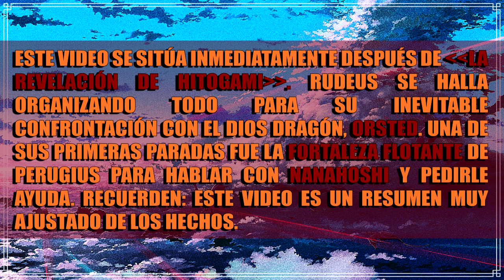RUDEUS se APROVECHA de NANAHOSHI - [Explicación/Análisis]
Cimentando el terreno para la batalla a muerte contra Orsted. ¿Deseas ayudar a este trabajo donando (gracias)?:
(Si bien aprecio muchísimo la ayuda, por favor no comprometas tu economía por mí si te encuentras mal. ¡Muchas gracias!).

⚠️El presente video es una obra de ficción, un resumen y visión personal de una historia de ficción, no está basado en hechos reales ni tiene algún vínculo con la realidad. Este video es fantasía, sólo busca entretener, no informar. No reemplaza la obra original.*

AQUÍ todos mis videos de MUSHOKU EN ORDEN de eventos (según mi criterio, desde el génesis)